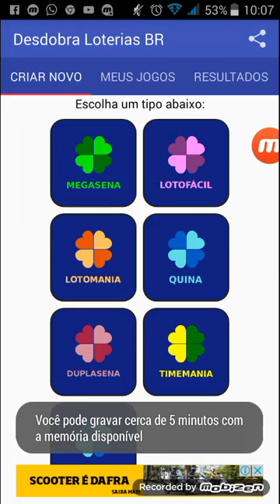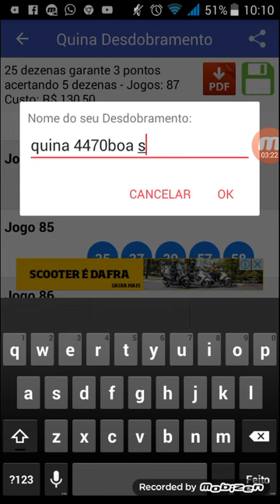Dicas e palpites para quina concurso 4470 (87 jogos especias )